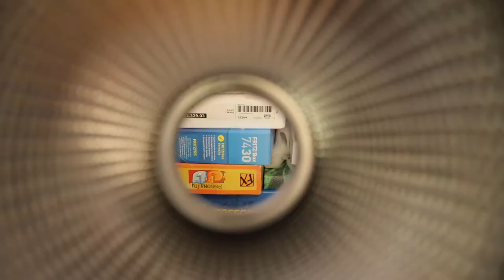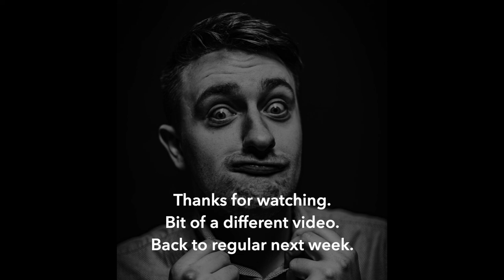random decluttering / Vlog #02 / 2021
This Video isn't my best work... not even close. Its unfinished, its not good...
But i made it. And i wanted to publish it anyway, in order to tackle the bad feeling behind every video i make. I always fall into the trap of thinking things like "this isn't better as the last one i can't publish it" thriving to be better everytime, trying to be perfect with every video i produce. The fact being - i can't. And i can't let this affect my production workflow. So there you go.

This is a video i would usually not publish because i don't like it.
Please go easy on me. At least the music is good.

⚫️ Feel Good - Lvly
⚫️ Extravaganza - Jules Gaia
⚫️ Bojack - Pandaraps